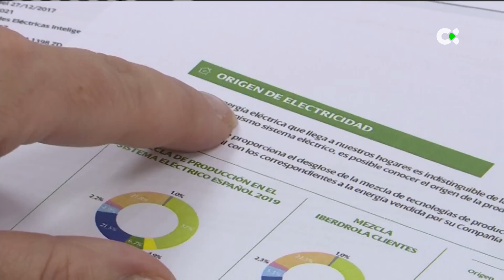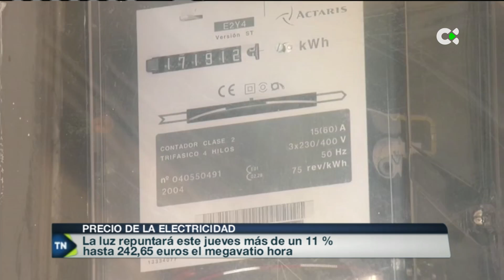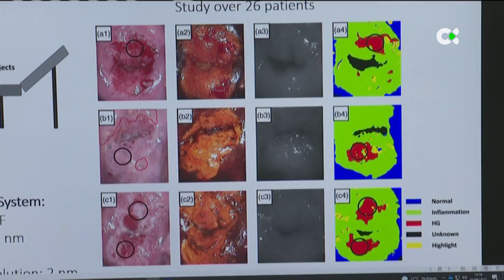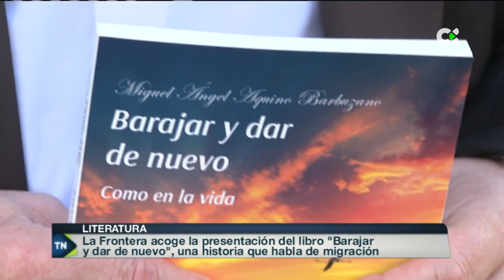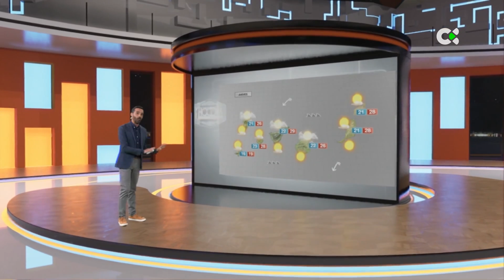Telenoticias 2 | 07/09/22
Principales titulares de este miércoles, 07 de septiembre, en formato